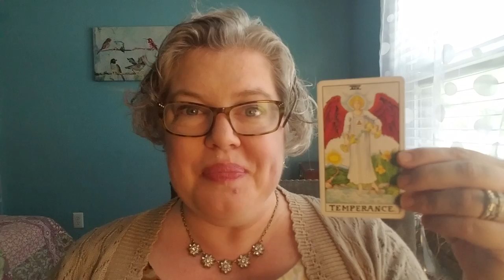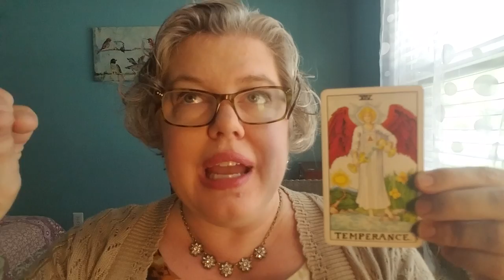Friday Card: Temperance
Need a little personal support?